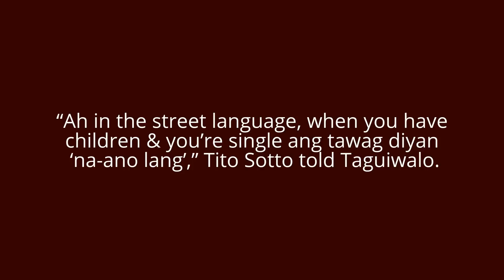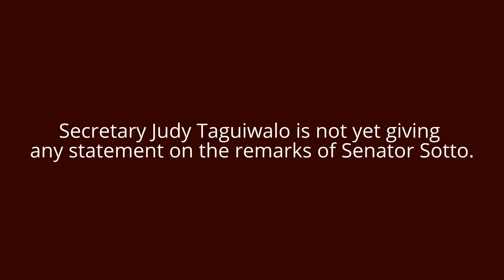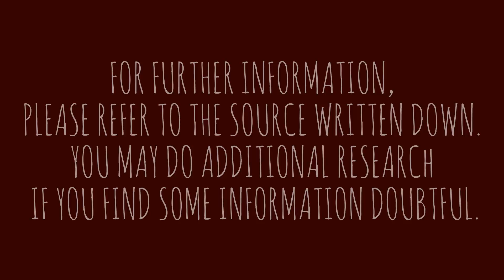Senator Tito Sotto tells Sec. Taguiwalo after knowing she’s a single mother: “Na-Ano ka lang”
Solo parents went angry after hearing Sen. Sotto’s
remarks to DSWD Sec. Judy Taguiwalo as she
faced the Commission on Appointments May 3.
watch and share
source: